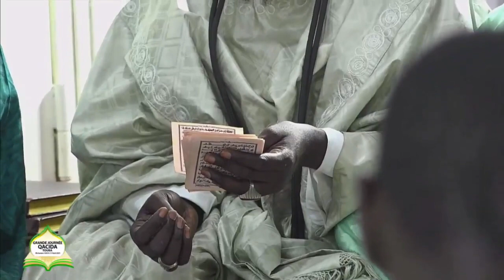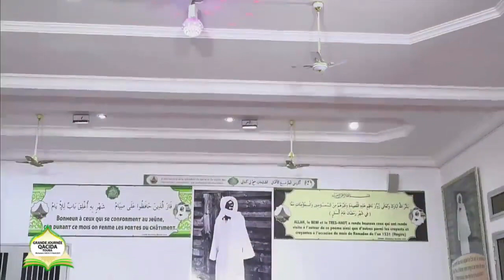Tagui Yi Serigne Touba Tagg Yonnet bi PSL